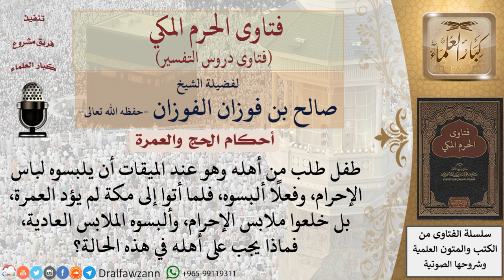ما حكم عمرة الصبي؟ وماذا يلزم أهله إن لبس ملابس الإحرام في الميقات، ثم خلعها دون أداء العمرة؟